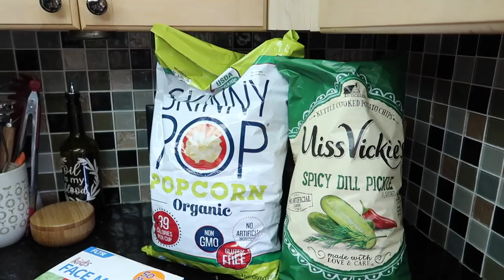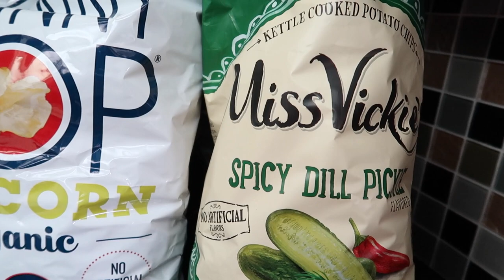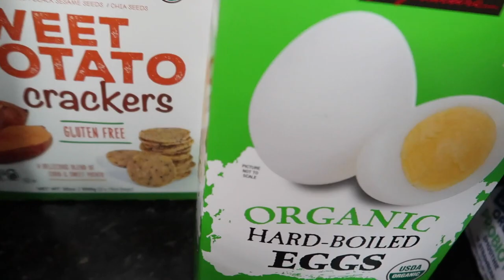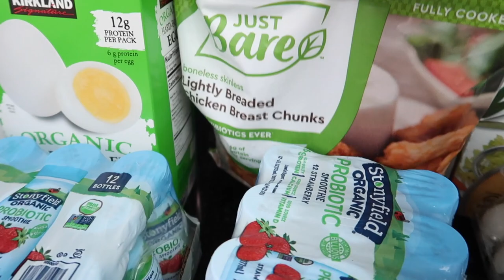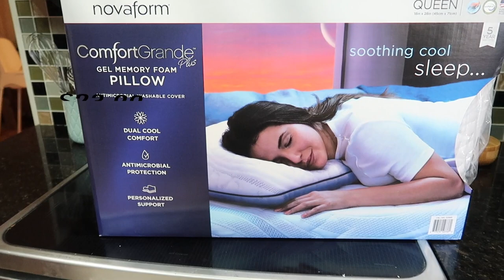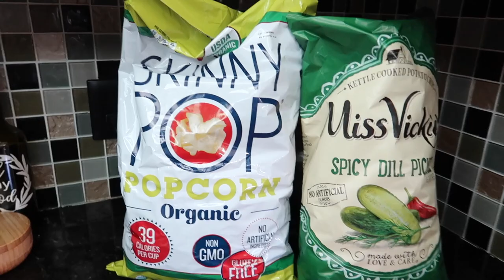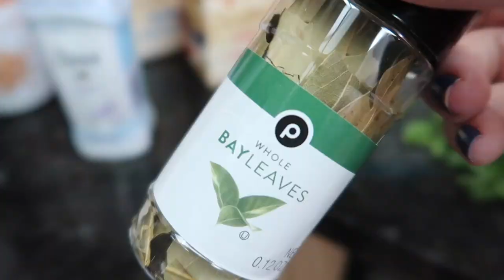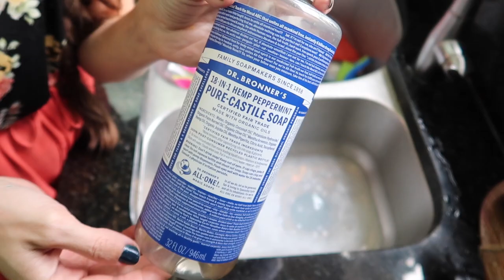New Costco Grocery Haul & Food Prep! The Best I Could Do. Pretty Good If You Ask Me. (With Prices)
Hey party people!  Thanks so much for hanging out with me today to watch this new costco grocery haul and food prep!  I went to costco to film a costco shop with me and in the meantime I went grocery shopping!  So now I'm sharing you my costco grocery haul and food prep!  Whoop!  I know you guys love these!  OH and I went grocery shopping at public too so I have a grocery haul from publix and costco, it's a two-fer! Thanks for hanging out !

Best,
  Kim